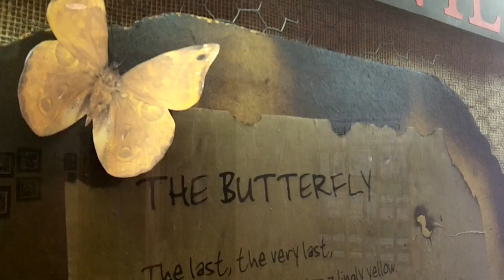Grandville Reads: I Never Saw Another Butterfly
The staff and patrons of the KDL Grandville branch read "I Never Saw Another Butterfly" by Pavel Friedman for their Grandville Reads project in 2013.